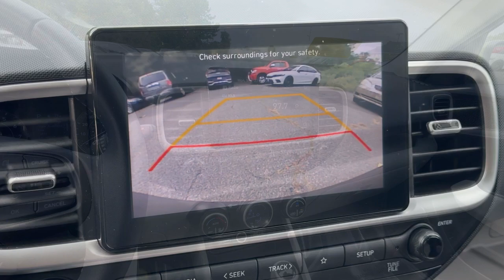2022 Hyundai Venue SEL Dartmouth, Middle Town, Raynham, Seekonk, West Warwick MA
Pre-Owned 2022 Hyundai Venue SEL available at Colonial Honda of Dartmouth located in 225 State Rd., Dartmouth, MA, 02747. Servicing the Dartmouth, Middle Town, Raynham, Seekonk, West Warwick area.

Get a feel for the  2022  Hyundai Venue.  Navigate your city scape with a new sense of confidence when you're behind the wheel of this sporty Venue. Standard driver-assist with available options, touchscreen infotainment, and crossover versatility make this mini-SUV the right choice for all your adventures.  Tackle your urban environment in style and comfort in this capable Venue. Come in for a fun and easy test drive. Our team will make it the best part of your day.